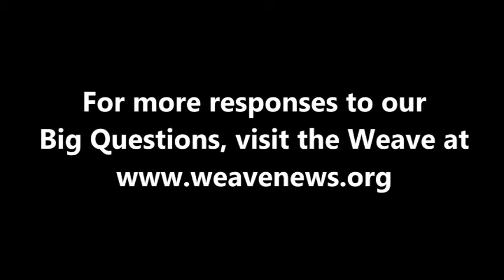Burton Visotzky - What is today's most underreported story?